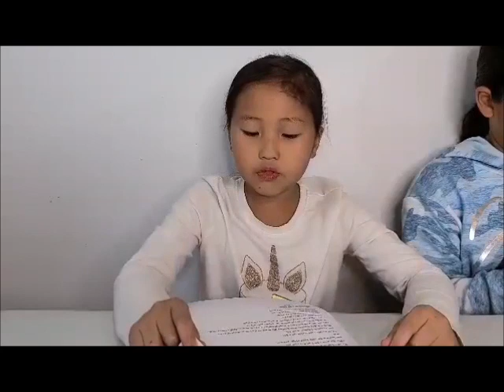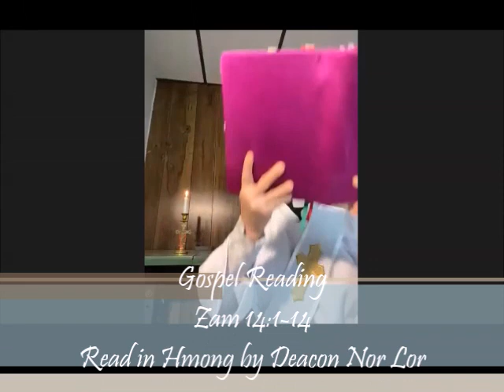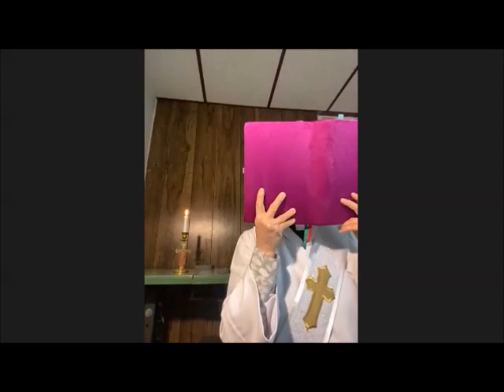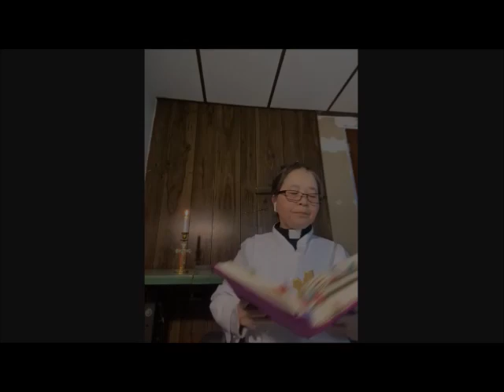Holy Apostles' 5th Easter Sunday Service